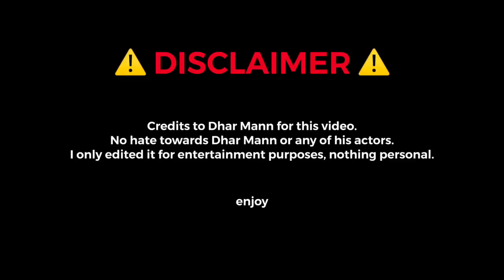[YTP]: Dhar Mann | Jake Gets Kicked Out of Gordon’s Kitchen (read desc)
No hate towards Dhar Mann or any of his actors.

Warning: This video contains messed up lines to make funny edits. Don't take it seriously. To know the real message or moral, watch the original video of Dhar Mann.

Credits to Dhar Mann for all his videos I used for all my YTPs and Remixes.

Credits to Gordon Ramsay/Hell’s Kitchen for some clips I used

Roblox Username : thebestgroup123456
Fortnite Username : thebestgroup123

Thank you to all of my subscribers. You are all awesome.